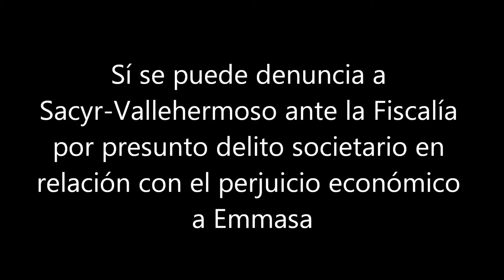Sí se puede denuncia a Sacyr-Vallehermoso ante Fiscalía Anticorrupción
Los dos concejales de Sí Se Puede en la capital tinerfeña denunciaron este martes ante la Fiscalía a la sociedad Sacyr Vallehermoso, socio mayoritario en la Empresa Mixta de Aguas de Santa Cruz (Emmasa), al considerar que su intervención en la gestión del servicio público "está perjudicando a la propia Emmasa, ya que llevan años subcontratando a empresas del mismo grupo, a pesar de que está expresamente prohibido en el pliego de condiciones, de manera que se derivan los beneficios de la empresa mixta, mientras que acumula pérdidas millonarias".

La denuncia que han formulado los ediles Pedro Fernández Arcila y Asunción Frías pone de relieve la presunta comisión de un delito societario por parte de la multinacional sobre la gestión de Emmasa, que, según la concejala ecosocialista, "acumuló desde 2006 a 2012 más de 17 millones de pérdidas", lo que supone que, en el supuesto caso de que el Consistorio capitalino recupere la gestión del servicio, "por suspensión de contrato o finalización del mismo, se acabe quedando son una sociedad mixta completamente arruinada".

Frías explicó que la denuncia interpuesta obedece a una práctica de subcontratación específicamente prohibida en el pliego de condiciones, ya que "solo se podría aplicar en caso de servicios complementarios y no esenciales, como ha venido ocurriendo en el caso de la depuración o el mantenimiento de depósitos reguladores, entre otros apartados, y que aportan pérdidas a Emmasa y beneficio a las empresas de su grupo".

Además, señalaron un aspecto que la Fiscalía en Las Palmas también ha denunciado  en el denominado caso Emalsa, responsable de la gestión del agua de la capital grancanaria y de la que también es socio Sacyr, y que está relacionado con el cobro por parte de los directivos de una serie de emolumentos cuyo concepto "no está muy claro". En este sentido, Frías explicó que se trata de cantidades millonarias que, "sin embargo, no está claro para qué funciones concretas se destinan".